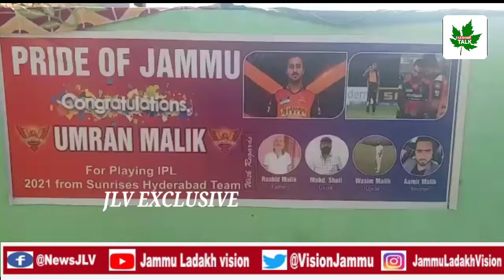it's a proud moment for whole j&k the my son Got selected for team India Says father of umran malik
it's a proud moment for whole j&k the my son Got selected for team India Says father of umran malik  speed star of J&k.